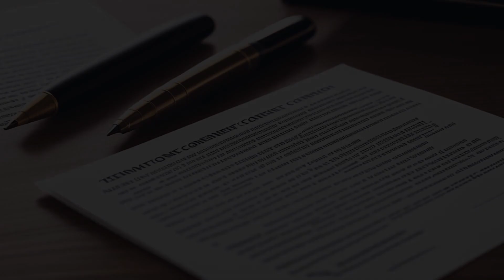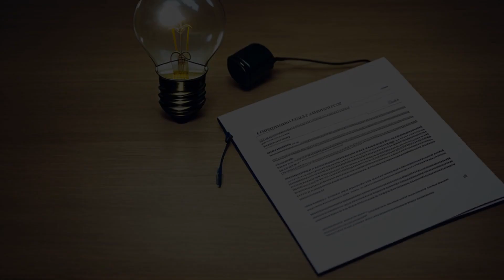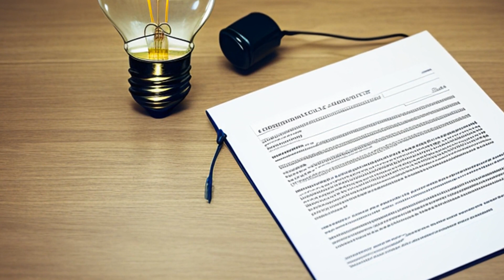Leonard Pevar Co. v. Evans Products Co. (1981) Overview | LSData Case Brief Video Summary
Plainiff Leonard Pevar Co. claims it called Defendant Evans Products Co. and entered into an oral sales contract. Defendant denies it accepted Plaintiff’s order. Plaintiff then sent a written purchase order with no references to warranties or remedies. Defendant sent an acknowledgment with language that the contract of sale was expressly contingent upon Plaintiff’s acceptance of all terms in the document. One term disclaimed most warranties and restricted liability for defective plywood.The parties filed cross-motions for summary judgment.

Leonard Pevar Co. v. Evans Products Co. (1981)
United States District Court for the District of Delaware
524 F. Supp. 546